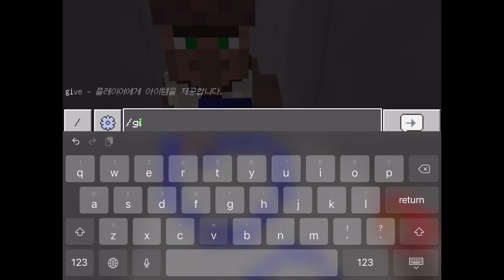2 Days on Josh’s World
We are on the world called Josh’s World! Will we survive for 2 days? Watch to the end to find out!

Click the magic link!

🎵Music🎵

Chapters:

0:00 Intro
0:15 Bamboo!
1:15 Feeding The Pandas
3:28 Day 2
4:10 Playing In Water
4:58 Going To The Bathroom
5:54 Roller Coaster!
8:00 Trading!
9:34 End